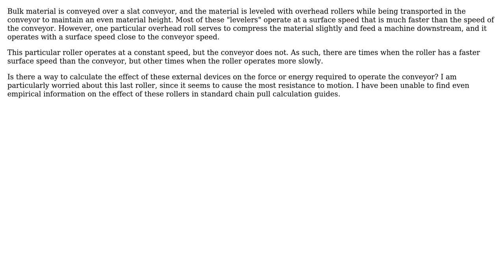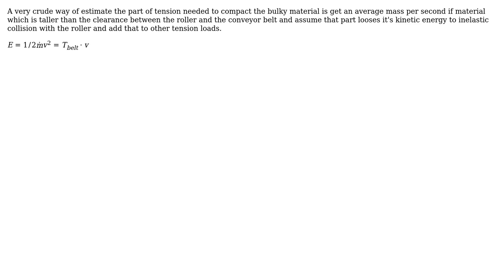How do you calculate the chain tension required when compressing bulk material over a conveyor?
Engineering: How do you calculate the chain tension required when compressing bulk material over a conveyor?

With thanks & praise to God, and with thanks to the many people who have made this project possible! You are responsible for your own actions.